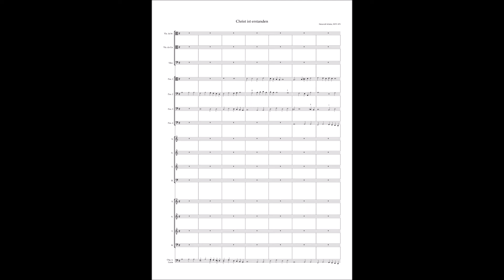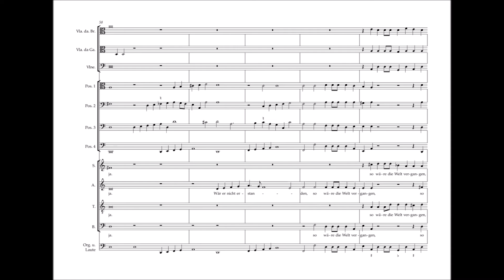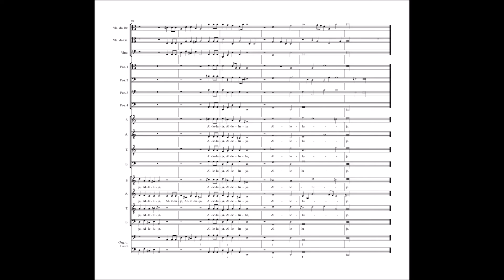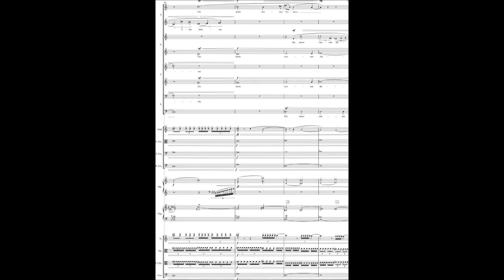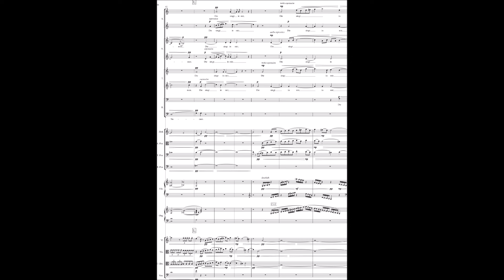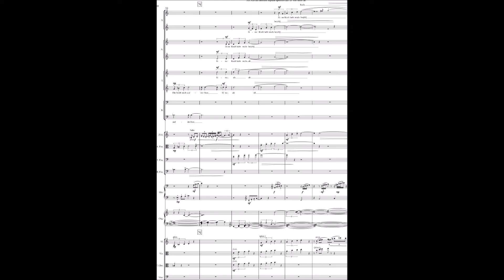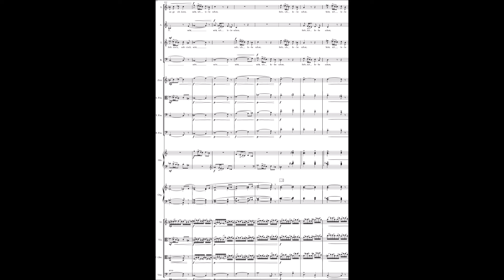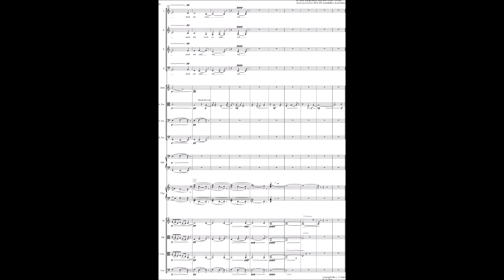Franz Kaern Biederstedt - Auferstehung (2021) und Heinrich Schütz - Christ ist erstanden (ca. 1615)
Franz Kaern-Biederstedt: Auferstehung (2021) – Heinrich Schütz: Christ ist erstanden SWV 470 (ca. 1615) – Franz Kaern-Biederstedt: Auferstehung

Chor der Hochschule für Kirchenmusik Dresden
Ensemble Q 19
Instrumenta Musica
Leitung: Stephan Lennig

Kaern-Biederstedt: Auferstehung (0:00)
Schütz: Christ ist erstanden (9:02)
Kaern-Biederstedt: Auferstehung (14:22)

Meine Komposition "Auferstehung" bezieht sich unmittelbar auf das geistliche Konzert "Christ ist erstanden" SWV 470 von Heinrich Schütz und gewinnt sein gesamtes musikalisches Material aus Momenten dieses Werkes. Ich schrieb das Stück 2021 als Auftrag der Hochschule für Kirchenmusik in Dresden für ein Konzert aus Anlass des 350. Todesjahres von Heinrich Schütz 2022. Meine Komposition kann sowohl in diejenige von Schütz hinleiten als auch aus ihr am Ende hervortreten. In dieser Aufnahme der Uraufführung sind beide Situationen verwirklicht.
Mein Stück nutzt die historischen Instrumente der Schütz-Komposition (Barockvioline, Barockviola, Viola da Gamba, Violone, Barockharfe, Zink, drei Barockposaunen, Truhenorgel).

Der zeitgenössische Text, der meiner Komposition zugrunde legt und der Christi Auferstehung mit der Vision einer ganz persönlichen Auferstehungserwartung oder -hoffnung verknüpft, stammt von Lothar Zenetti:

Wenn ich tot bin,
geht alles ohne mich,
geht alles über mich hinweg,
hoch über mir geht es weiter,
das Leben, wie man das nennt,
alles geht weiter.
Nur ich, der ich tot bin,
der ich daliege reglos
mit geschlossenen Augen
im Dunkel der Erde,
ich höre auf.
Kann auch sein, ich höre dann
auf die Stille,
die mich umgibt.
Am Ende, heißt es,
ist darin am Anfang ein Wort,
eine unwiderstehliche Stimme.
Die nennt meinen Namen.
Die singt in mir.
Die heißt mich aufstehen.
Eine Kraft hebt mich hoch
und über alles hinaus
in ein unbeschreibliches Licht.
Seht doch, sage ich dann,
seht, ich lebe schon,
da ihr noch tot seid.